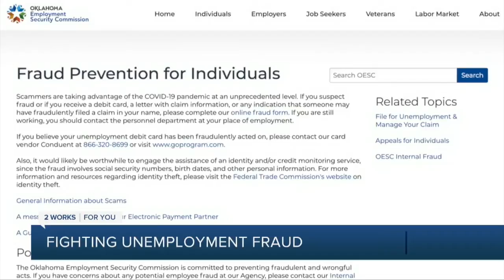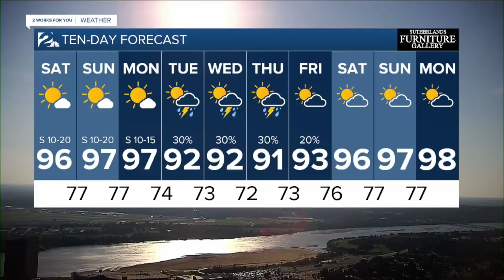KJRH Latest Headlines | August 7, 6pm